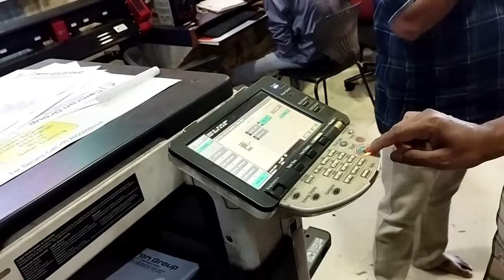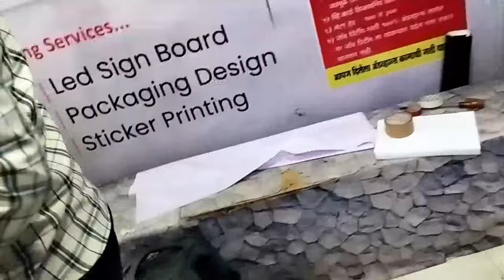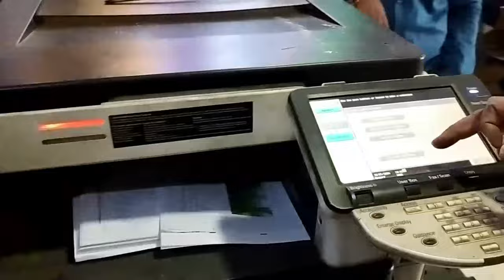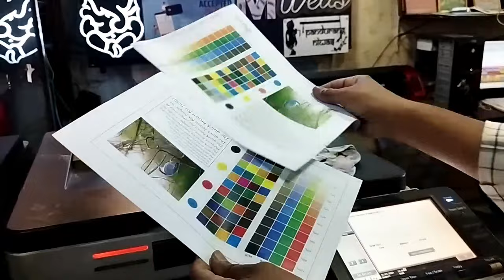How To Remove/Clean image transfer Belt ( IBT BELT ) KONICA MINOLTA bizhub c220/c280/c360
konica Minolta
Konica Colour Xerox Machine
Konica Minolta c360
Konica Minolta printer
Konica Minolta drum change
Konica developer change
Konica c350i calibration
How to remove image transfer BELT
how to remove IBT BELT
how to remove IBT
how to remove image transfer BELT KONICA MINOLTA
KONICA MINOLT Repair,
how to remove image transfer BELT KONICA MINOLTA bizhub c220
how to remove image transfer BELT KONICA MINOLTA bizhub c360
how to remove image transfer BELT KONICA MINOLTA bizhub c280
how to remove IBT BELT KONICA MINOLTA bizhub c220
how to remove IBT BELT KONICA MINOLTA bizhub c360
how to remove IBT BELT KONICA MINOLTA bizhub c280
how to remove ITB
How to remove ITB BELT
how to remove ITB BELT KONICA MINOLTA bizhub c220
konica minolta bizhub c360 c280 c220 image quality adjustment
konica minolta bizhub c364 c284 c224 image quality adjustment
konica minolta bizhub c368 c284 c258 image quality adjustment